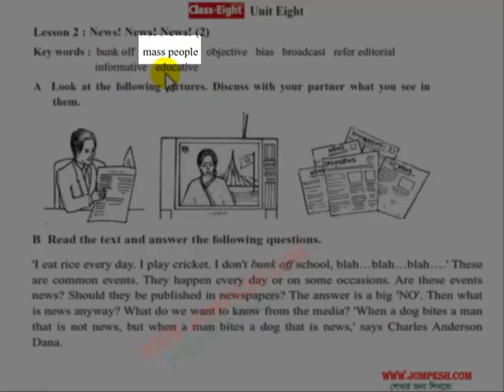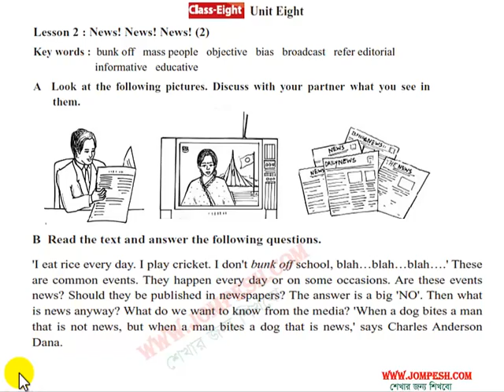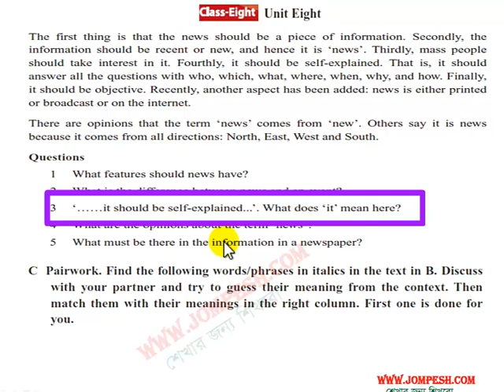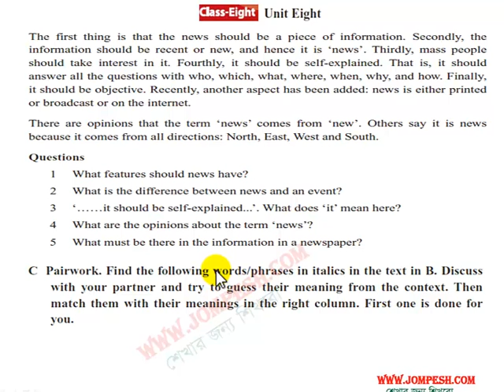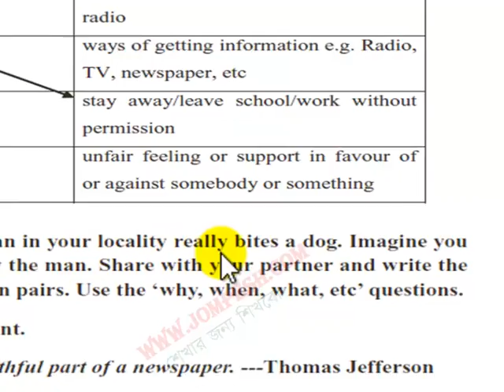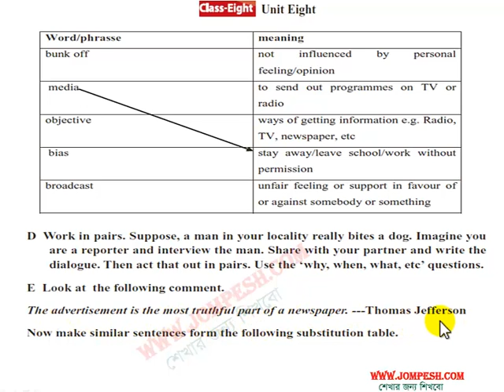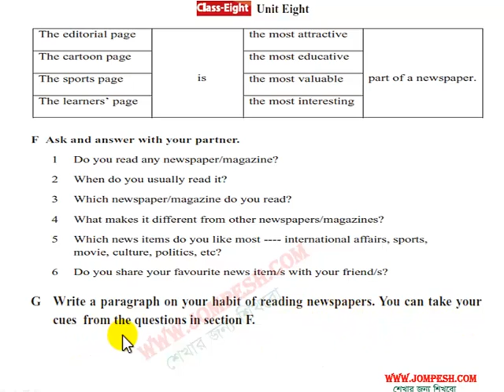8.2 News! News! News (2)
8.2  News! News! News (2).
অষ্টম শ্রেণী English for Today এর সকল ভিডিও পেতে নীচের লিঙ্ক এ ভিসিট করুন